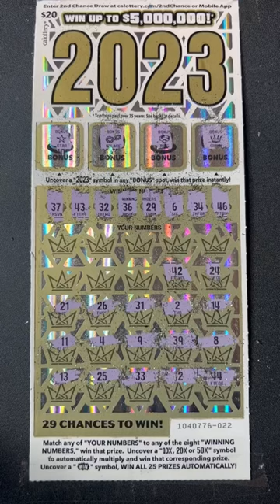2023 calottery scratchers shorts itsalbert lucky ticket game california